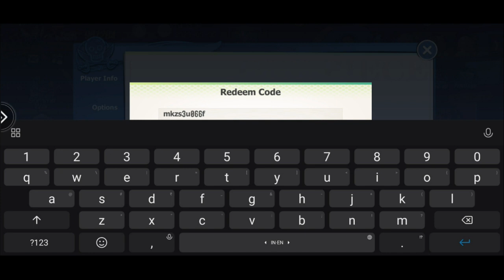New Giftcode, Gacha 300 Ticket and Open 1134 5*Shard - New World Vigour Voyage I the sea road fate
Pirate Ocean Adventure

ANDROID:
New World:vigour voyage

IOS :
OP: Captain and the Warlords